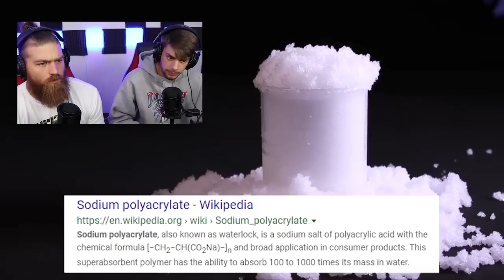2,805 DEGREE LAVA VS Watermelon!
These life hacks are lit.

Shout out to SkyBek for the thumbnail inspiration. Go check out their video below!